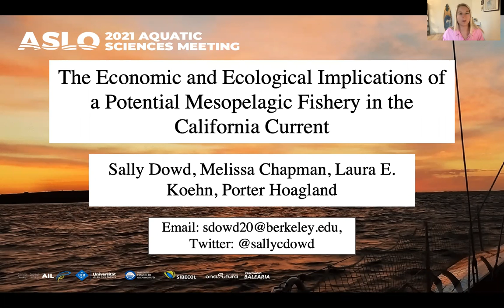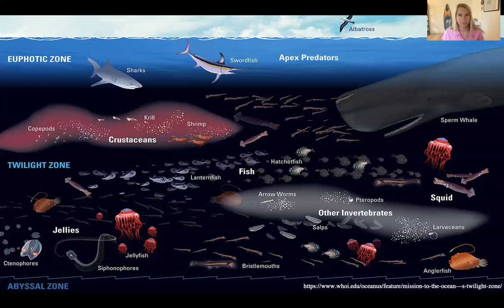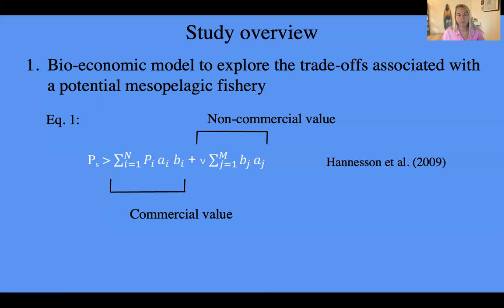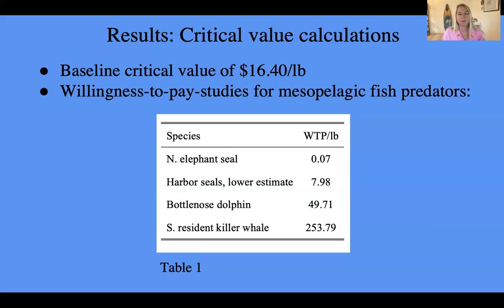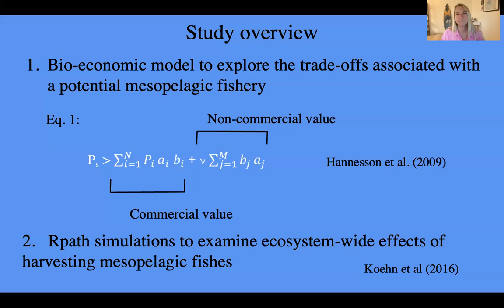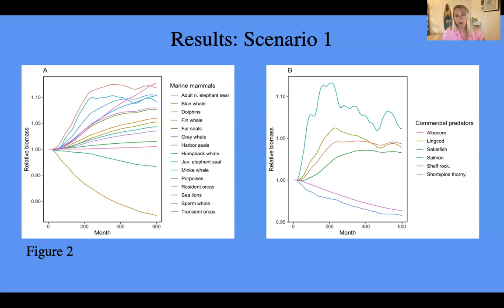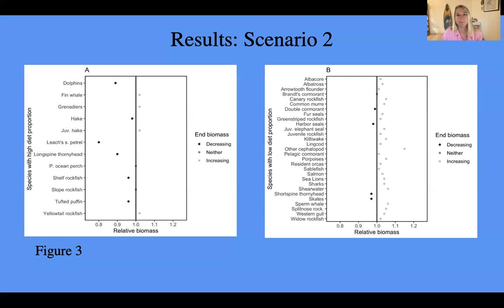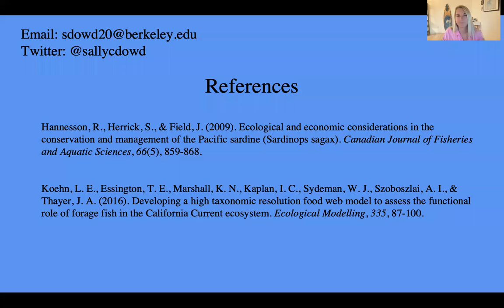Economic and Ecological Implications of a California Current Mesopelagic Fishery - Dowd - ASLO2021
Talk by Sally Dowd (U.Berkeley) at ASLO 2021 Twilight Zone session